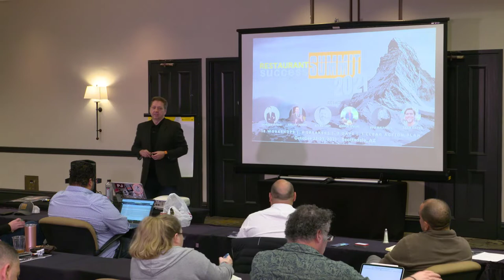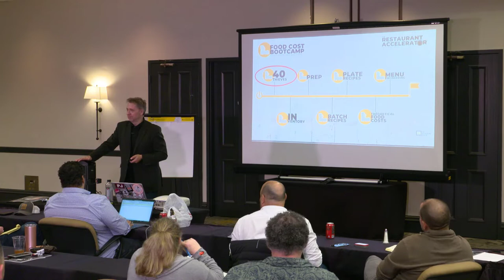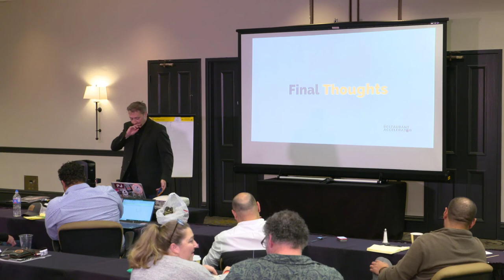How to Catch Food Cost Thieves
Food costing can be a real challenge for many restaurants. What if you had a step-by-step checklist that would help[ you identify exactly where the issue is? Hold on because that is exactly what this session is about.